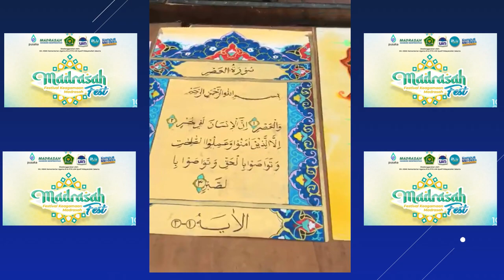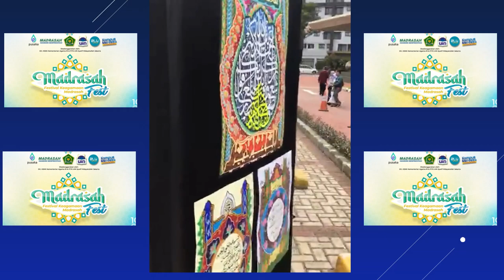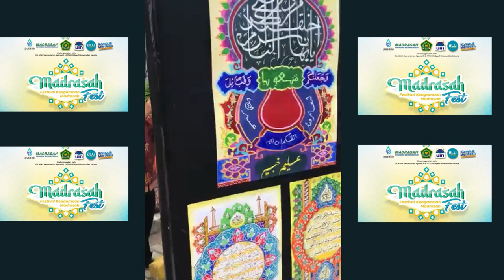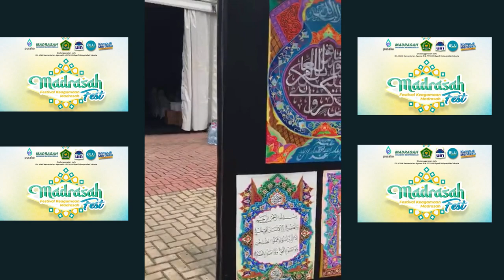Masya Allah... Luar Biasa Hasil Karya Siswa Madrasah Cabang Kaligrafi pada Madrasah Fest Tahun 2023